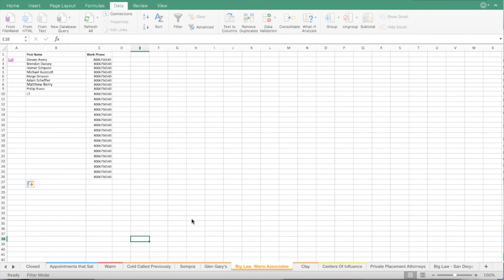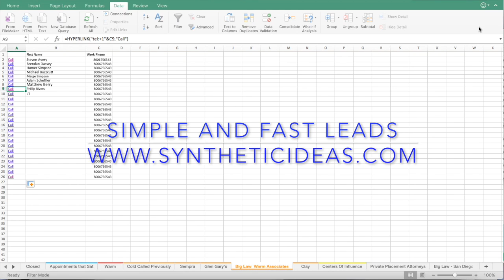USE EXCEL AS A POWER DIALER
Using a dialer when making sales calls is much more efficient than dialing by hand. By using the click to dial feature on Excel you can contact more people. Power dialers can be expensive, and why use them when you can use Excel for free! For more information on this or to get fast and easy sales leads

Excel Formula:  =HYPERLINK("tel:+1"&C2,"Call")